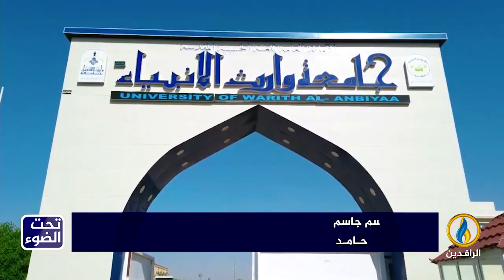لبرنامج تحت_الضوء | تقرير | عشرات الجامعات الإيرانية في العراق.. الدلالات والأهداف